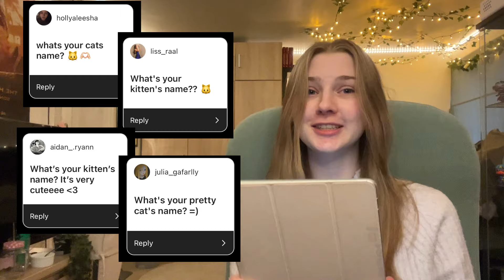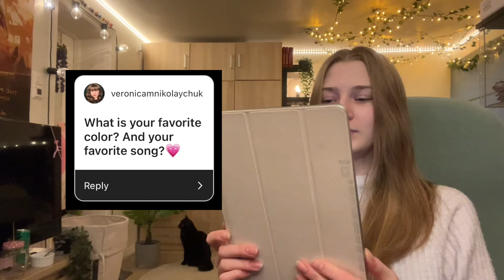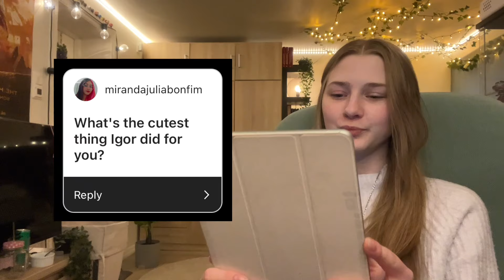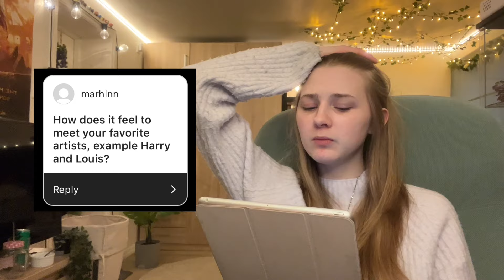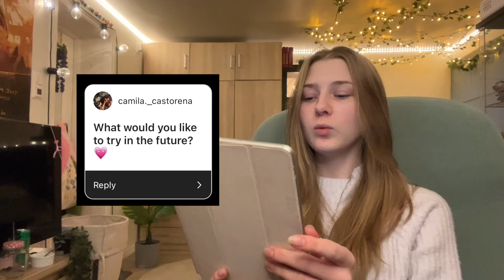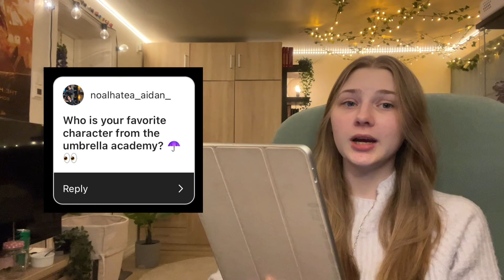Q&A!! answering your questions! 💌🌥🤍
In this video i'm answeing your questions that you sent to me though my instagram story! i will do a part two another time so keep up with my insta story to know when that is happening!! :)

thank you to everyone who sent a question! 💌 sorry if your question wasn't answered, send it next time as well and i'll try to include it!

hope you'll enjoy this video! and maybe learn some more about me! i love you!! thanks for being so lovely guys 💗